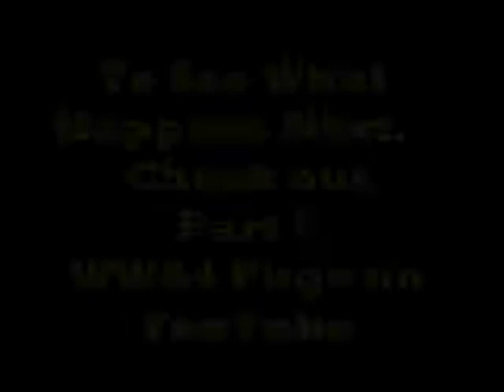WWA4 6 Man Tag AR Fox , Gresham, Moose vs Black Baron , Axel Ross & Dark Mon Pt 1